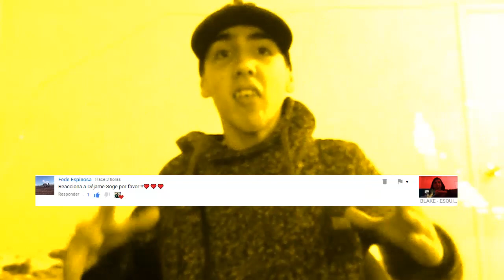SOGE - DÉJAME - REACCIÓN (SUPER TEMAZO)